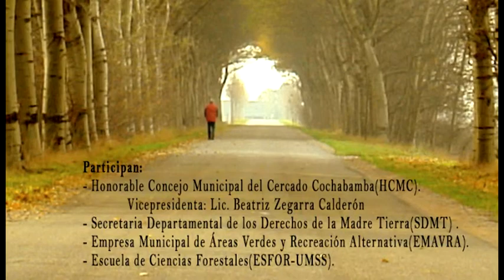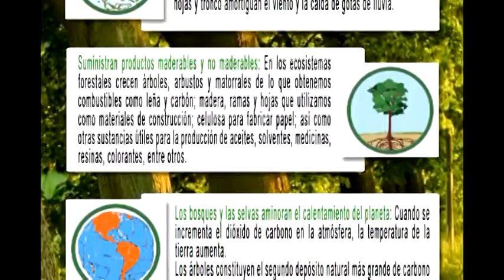CONCEJO FORESTACION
borrador